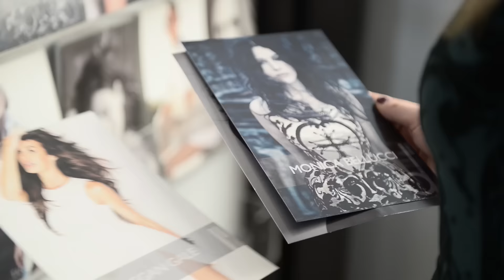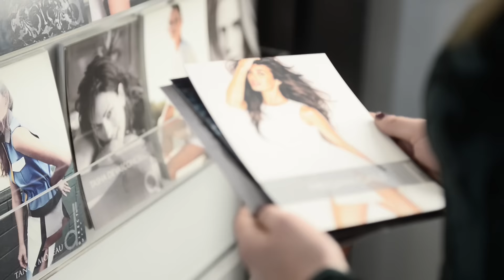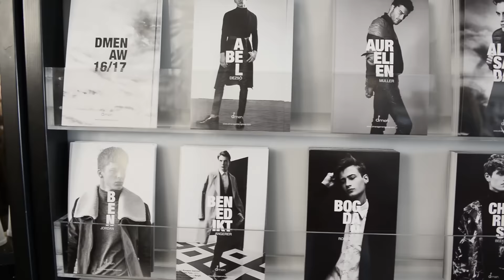Velvet Italia - Chapter 1: Casting